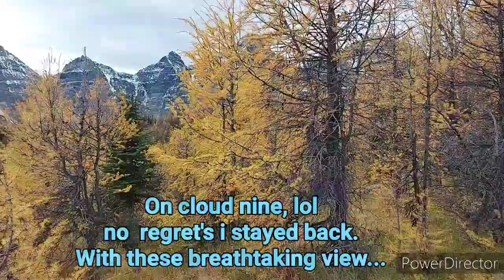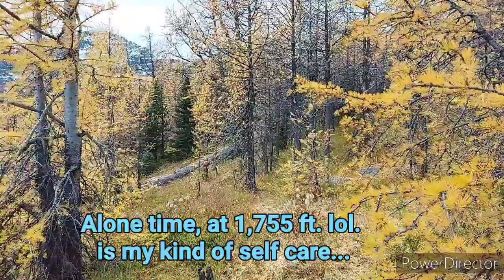Part 2. HIKING ADVENTURE AT LARCH VALLEY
In this video is the Part 2 my first real hiking adventure.
           From Larch Valley and  I make it up to Minnestimma Lake .